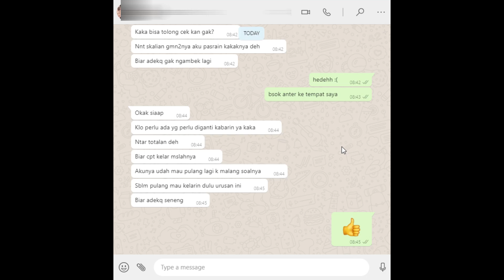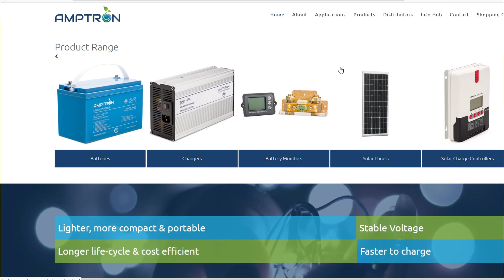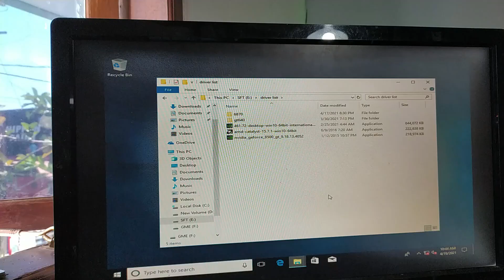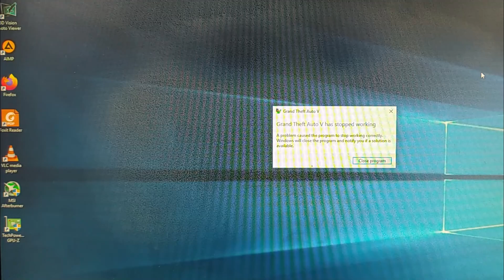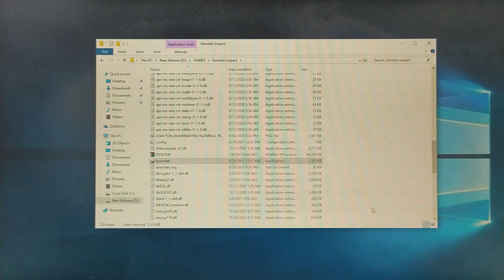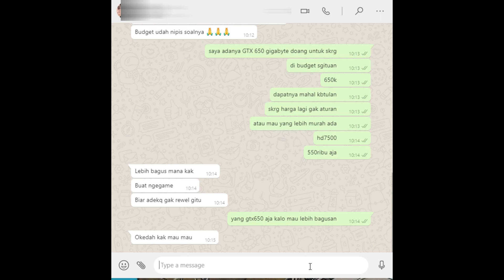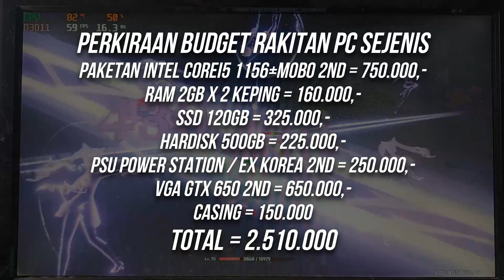😳😳😳TERLANJUR BELI RAKITAN PC MURAH CUMA 2 JUTAAN TAPI PAKE VGA FAKE😭😭😭😭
kepo sama medsos kita?
follow semua disini :
dahlah gak usah banyak tanya backsoundnya, lengkap dibawah ini nih
pas opening : aaron keny : english country garden
pas test game : i got the secret - thikwanya